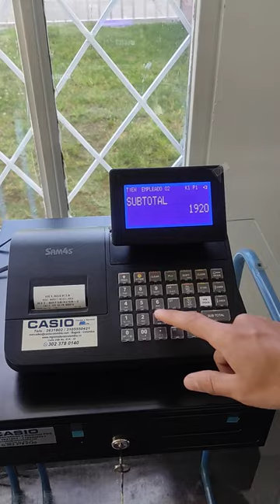Negocios Pequeños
Cajas Registradoras, Tiendas, Ferreterias, Restaurantes.